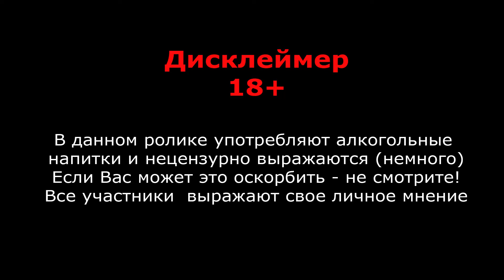#8 Рождественские Эли (без цензуры) Новогодний выпуск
В этом выпуске практически ничего не вырезано.

Что мы пьем сегодня:
1. Маскарад Winter Warmer от Бакунина (RUS)
2. Delirium Christmas (BEL)
3. St' Peter's Christmas Ale (UK)
4. Christmas Ale от Konix (RUS)
5.  Santa's Butt Winter Porter (UK)